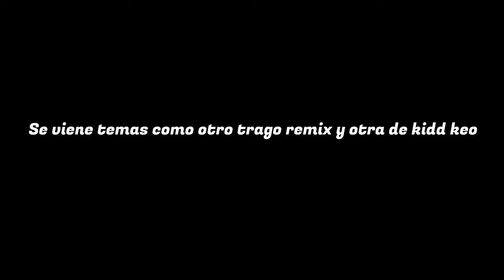(REACCIÓN) Santa Fe Klan - Mi Guanajuato (Película "Huachicolero") - Anthonyby 10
VOY A VER ESA PELICULA.

XaU gente...